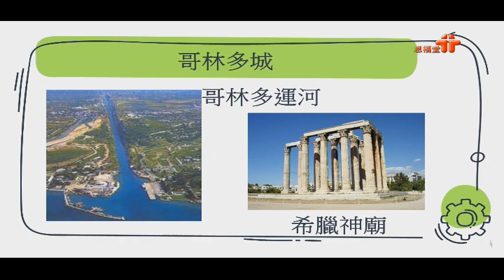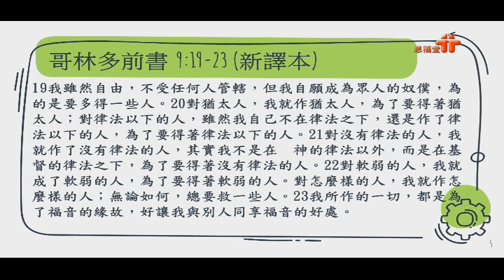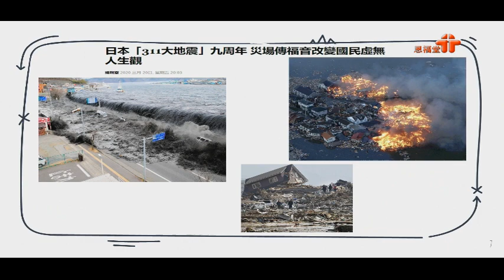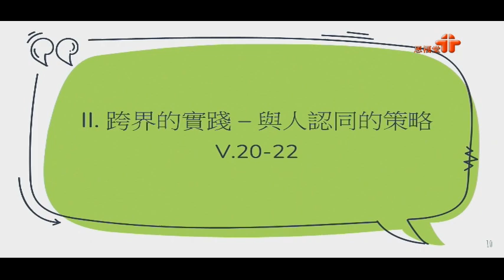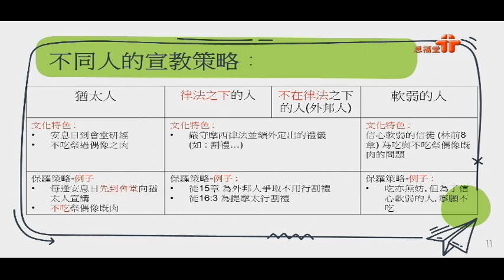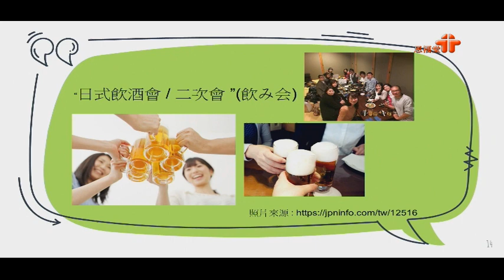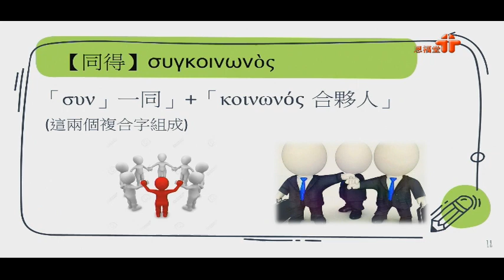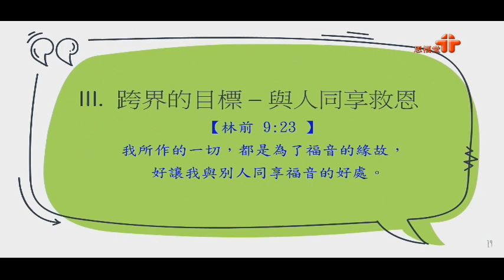【跨界的挑戰與實踐】| 鍾曼瑩傳道 | 哥林多前書9:19-23 | 恩福馬鞍山堂早堂崇拜 | 2022-5-15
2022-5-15 恩福馬鞍山堂早堂崇拜
差傅主日講題：跨界的挑戰與實踐
證道經文：哥林多前書9:19-23
講員：鍾曼瑩傳道

第一次參與恩福馬鞍山堂的崇拜或聚會嗎? 鼓勵您留下資料，讓我們可以與您連結。

App：yanfook＋